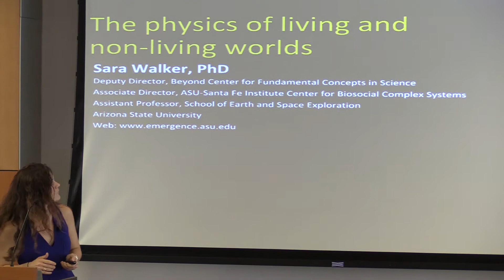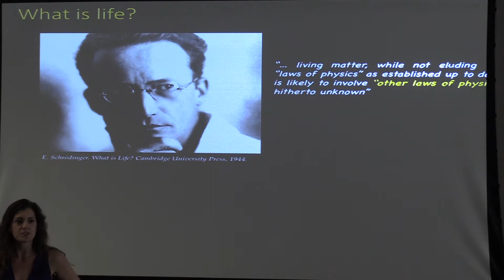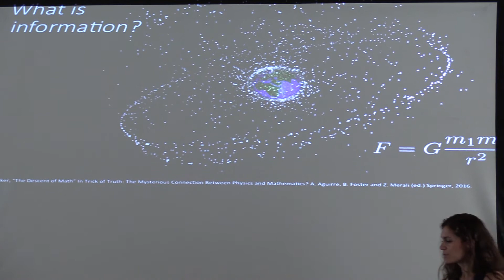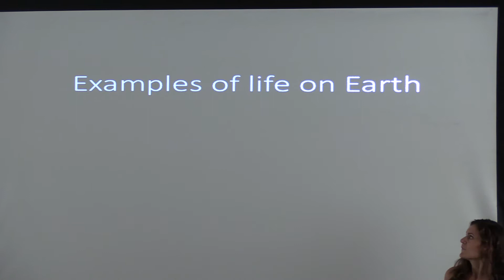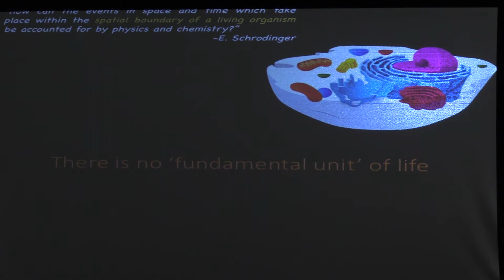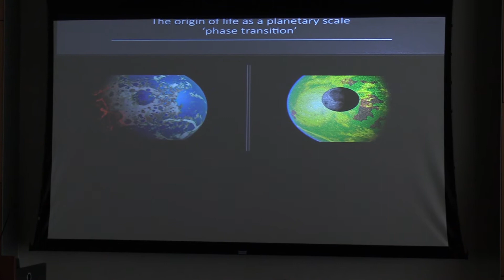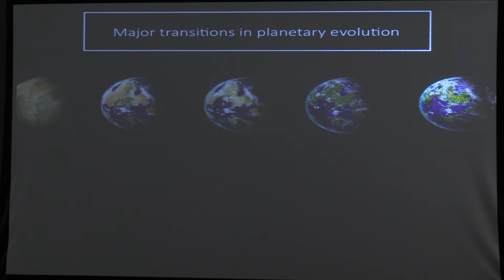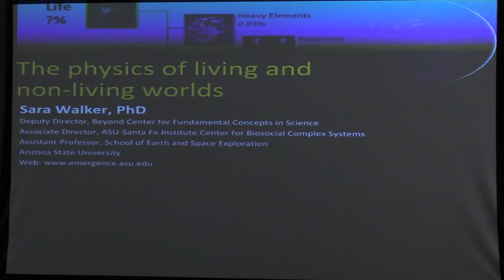Planetary Intelligence: Humanities Future in the Age of AI Symposium with Sara Walker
The Beyond Center cosponsored by the Interplanetary Initiative presents the 2018 Planetary Intelligence: Humanities Future in the Age of AI Symposium.